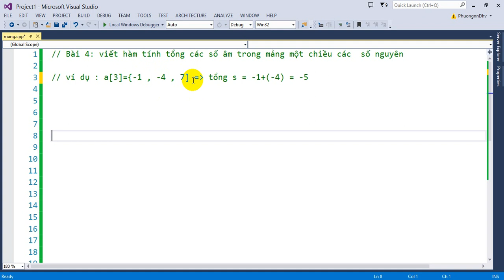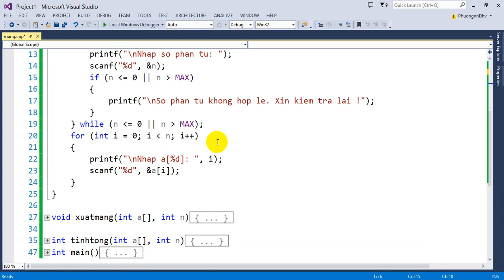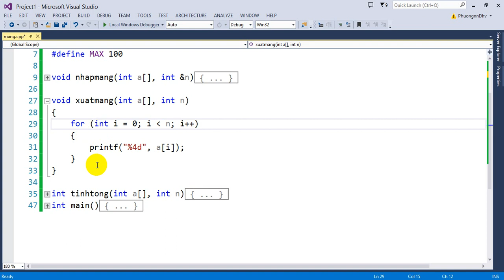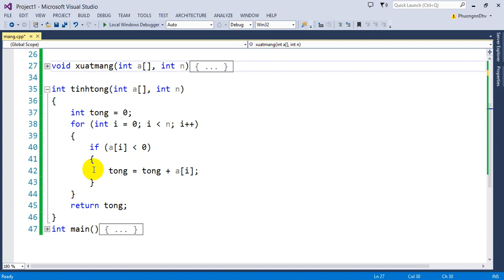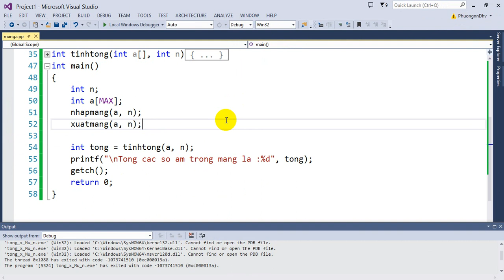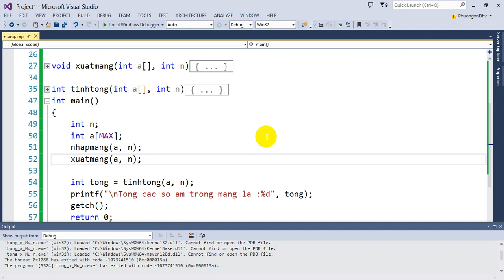Bài 3 : Viết hàm kiểm tra trong mảng các số nguyên có tồn tại giá trị chẵn nhỏ hơn 2004 hay không